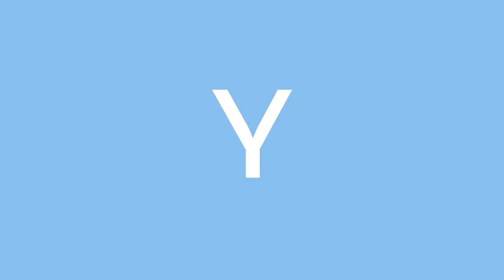SPRING MAKE UP! | FÁCIL Y RÁPIDO! | Trendy Taste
¡HOLA MIS CHICOS! Primero perdonadme por no haber podido subir el HAUL como os prometí, pero como explico en el vídeo, aún hay prendas que no han llegado o que no son de la talla correcta, asi que cuando lo tenga todo lo subiré!!

Hoy os traigo una idea fácil y sencilla de maquillaje fresco y colorido para estos días primaverales!

Espero que os guste y si tenéis alguna recomendación, dejádmela en los comentarios!!